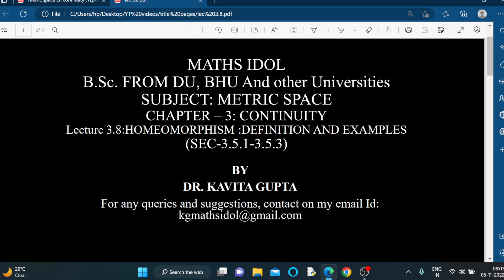Lec 3.8:Homeomorphism: Definition and examples: (Sec3.5.1 - 3.5.3)